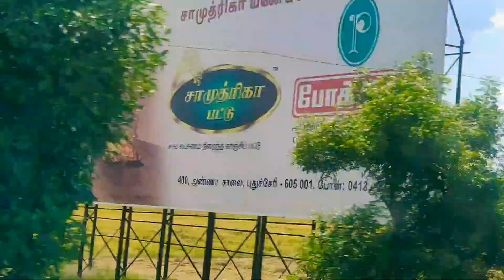Ulundhurpet June 1 2021